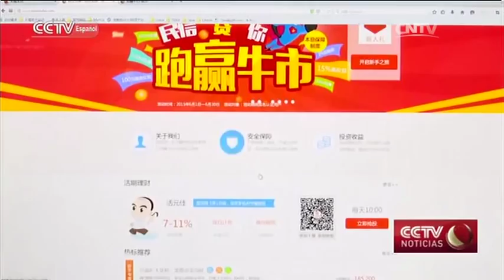El debate sobre las finanzas en línea evidencia la necesidad de una mayor regulación en el sector